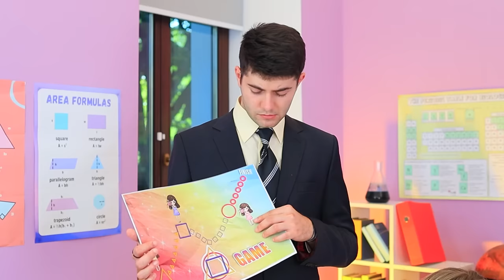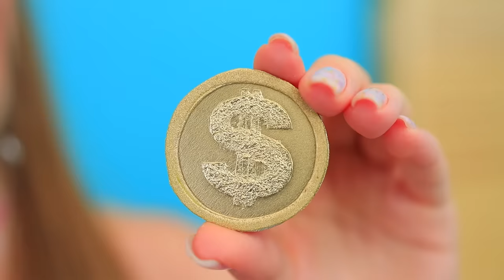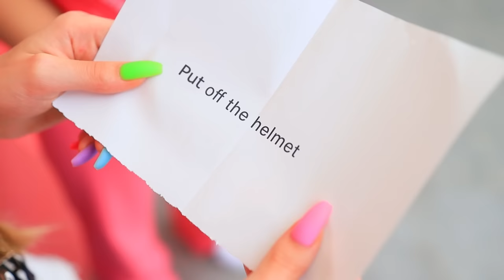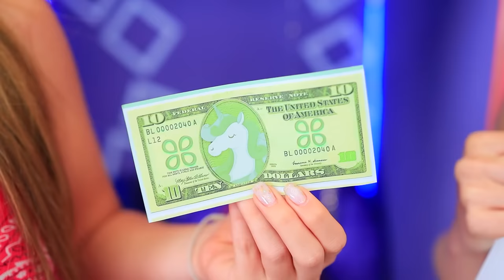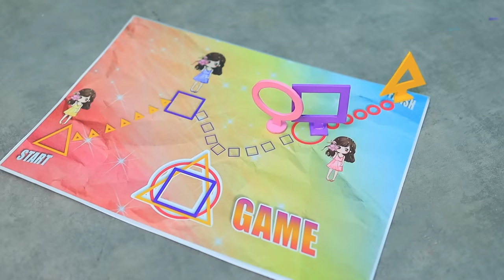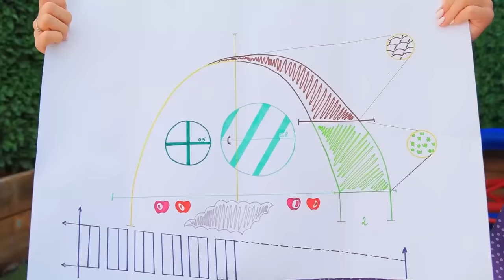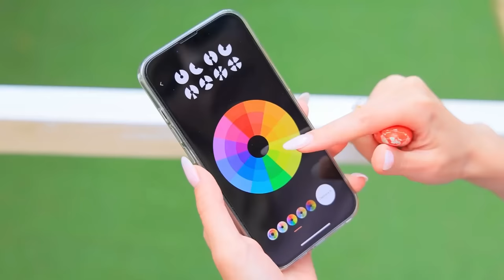सर्कल, ट्राइएंगल, स्क्वेर रूम, हमने ट्रिप्लेट्स के लिए बंक बैड बनाया !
क्या आप जियोमेट्रिक के थ्री स्टोरी बैड देखना पसंद करते है ? देखें कैसे ट्रिप्लेट्स ने सर्कल, स्क्वेर और ट्राइएंगल बंक बैड बनाया है !

और Troom Troom विडियो देखें:
प्रसिद्ध विडियो: